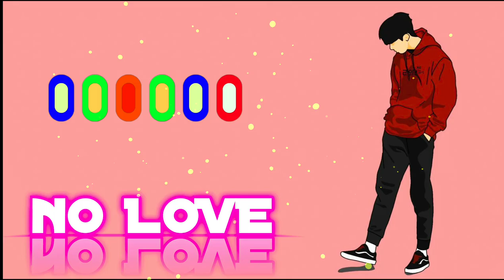New attitude🥰background music🎶sad shayari New attitude ringtone ( No copyright) ringtone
no copyright ringtone, ncs lofi Music, no copyright song, ncs              lofi trending no copyright ringtone

Manoj Dey
coolest Ringtons
NCS

Tags ❤️ 👈

newkoreanmixhindisongs
newchinesemixhi ndissongo2022
no copyright ringtone
no copyright best english ringtone

spreading gyan
Raj Ringtone 2.0
ringtone music
ringtone for mobile
ringtone song
ringtone songs
bgm ringtone
no copyright ringtone
Viral Ringtone
Danger Ringtone
Attitude ringtone
attitude ringtone new
New attitude ringtone
New attitude background music
background music
background music attitude
background music New
attitude background music
attitude ringtone download
attitude background music shayri
New Music Attitude no copyright
valentine's Day ringtone
happy valentine's Day
valentine's Day new status
sad ringtone
sad ringtone viral
aa aa aa aa sad ringtone
danger attitude ringtone no copyright
danger attitude ringtone kaise photo ko editz karna hai
Manoj Dey